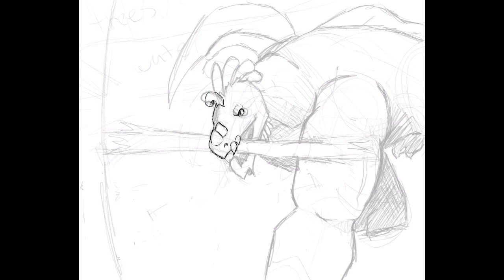croxolotl caring a stick - a speedpaint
croxolotl carries a stick, in a swamp, thats it